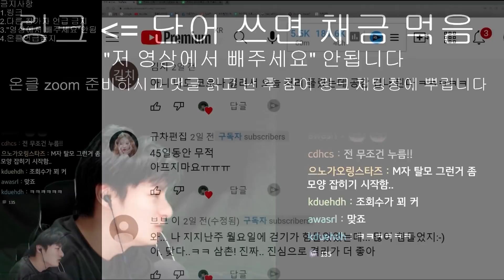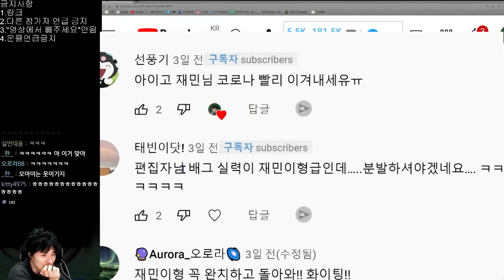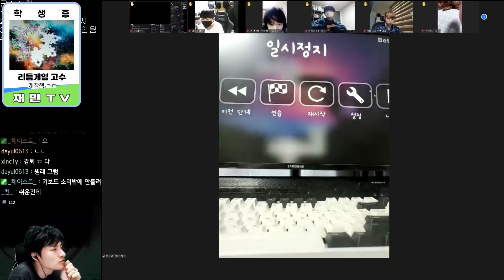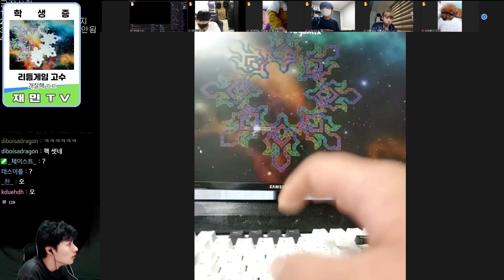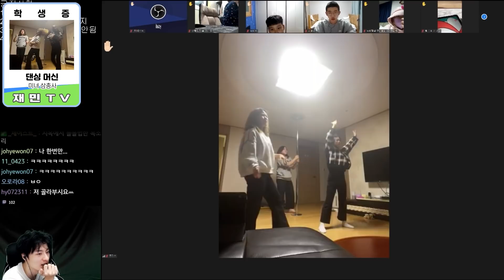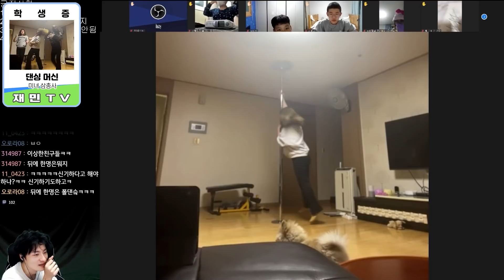100kg에서 다이어트 후 인생역전 성공한 여중생 ㅎㄷㄷ